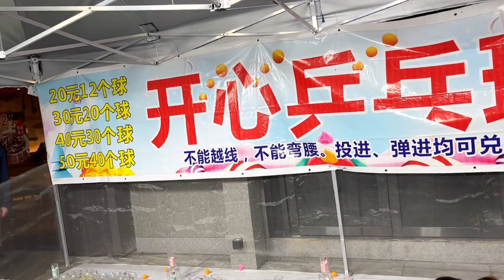半夜與相親對象第1次約會，小妹提出一起去泡溫泉！小夥會答應嗎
土生土長的鄉里剩女，用鏡頭記錄點滴‍，周芭蕉找上門女婿 ‼ 感恩遇見路過的每一位朋友‍希望大家能給出意見  感謝大家支持。
The story of a Chinese rural couple, a leftover girl born and raised in the countryside, recorded through camera. Zhou Bajiao comes to find her son-in-law ‼ Thank you for meeting every friend passing by, and I hope everyone can give their opinions  Thank you all for your support